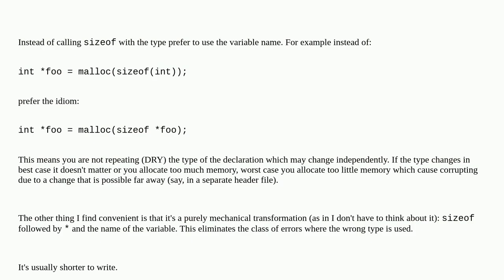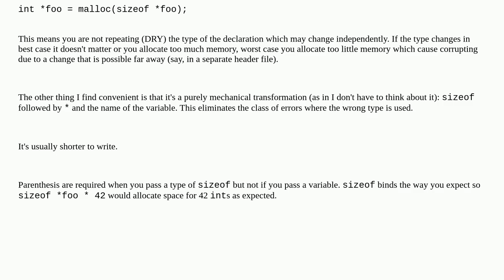Why should I use void * instead of explicit pointer type in sizeof()?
A special thanks goes out to the community

  pointers c malloc sizeof